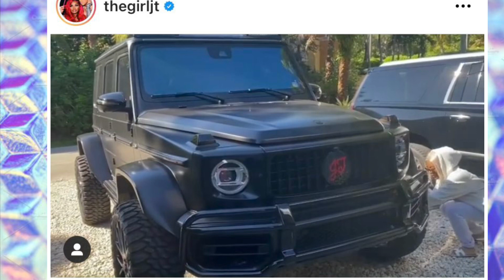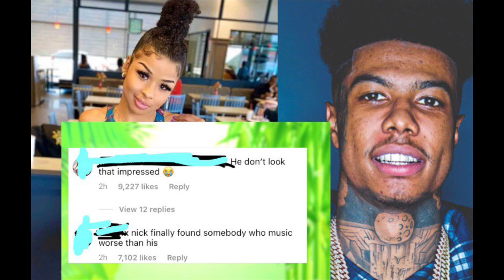Saucy Santana & Jt Clap👏🏾 Back At RollingRay 😳😩 Blueface’s New Artist Performs😅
Hey my lovely tt’s in today’s video we talk about Saucy Santana & Jt Clap👏🏾 Back At RollingRay 😳😩 Blueface’s New Artist Performs😅
This video is a creative commentary video & all persons in this video are public figures & approve of there names being used on media outlets.